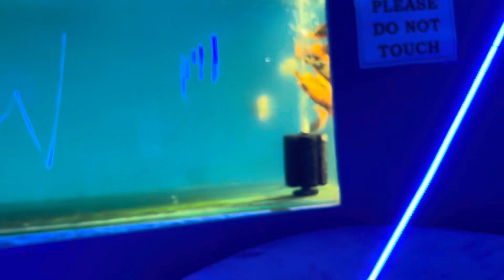😰Kodai kondattam🤣\\😡Waste of you time full experience video😬